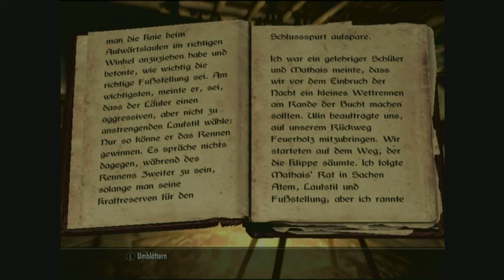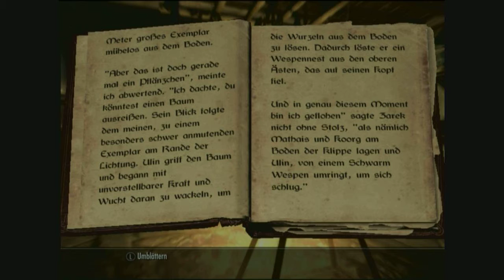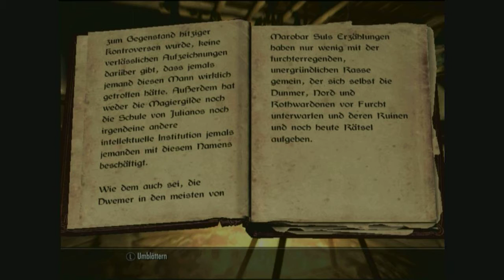Lets Read: Skyrim #61 (German) - Das Lösegeld für Zarek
Ich lese heute Das Lösegeld für Zarek wo es um eine Entführung und eine spektakuläre Flucht geht.

Euer Offspringer97